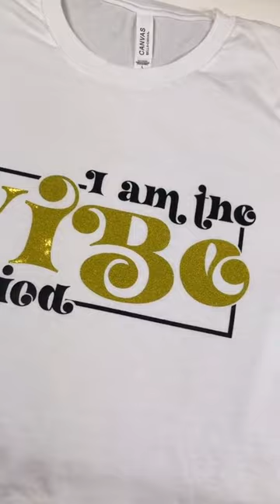Siser twinkle vinyl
There is literally something special about this twinkle vinyl! I can't lie, I love it!